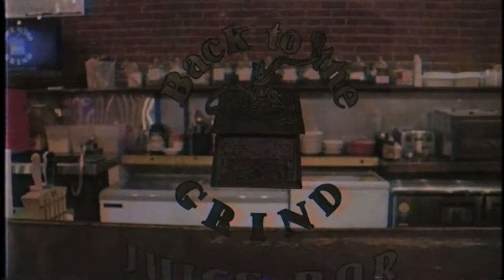Daniel Ferreira Live @ Back to The Grind